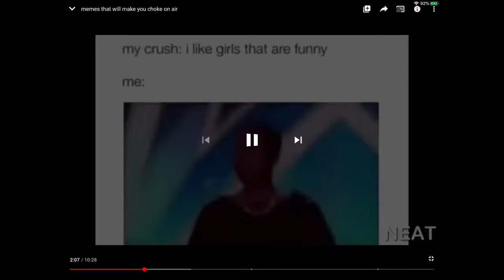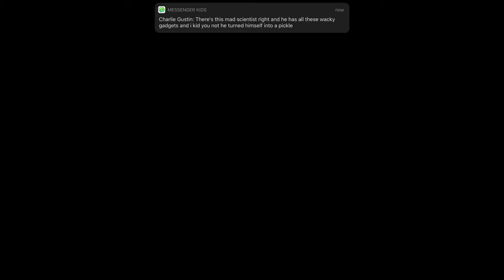Random Videos I Have Saved On My Phone Part 3